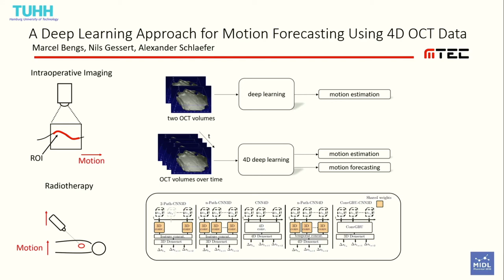MIDL 2020, S156, Bengs et al. Teaser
S156 - A Deep Learning Approach for Motion Forecasting Using 4D OCT Data

Marcel Bengs, Nils Gessert, Alexander Schlaefer